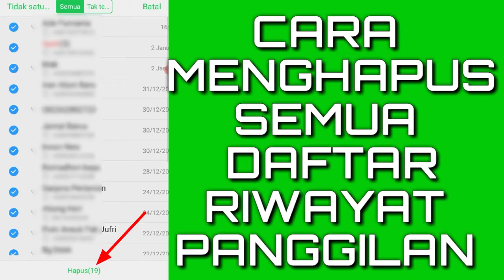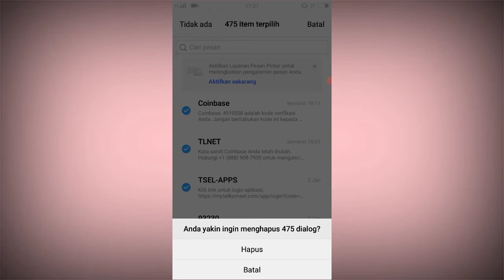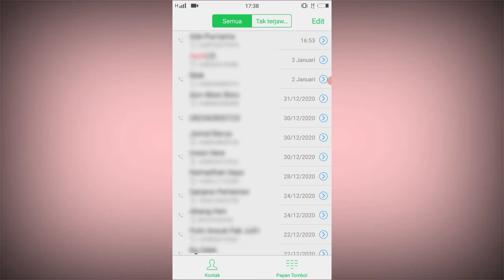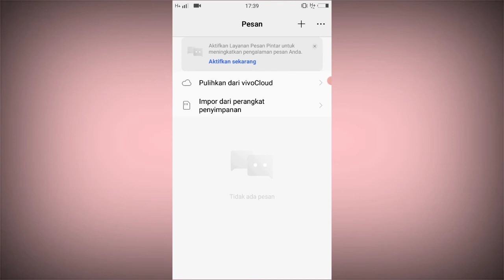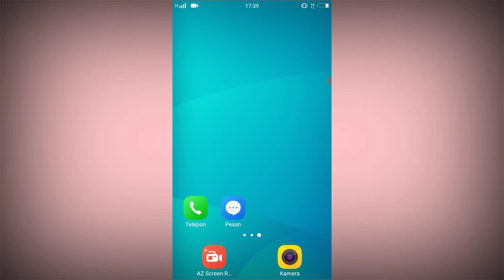Cara menghapus riwayat panggilan telepon sekaligus